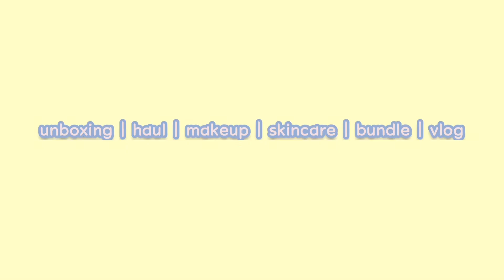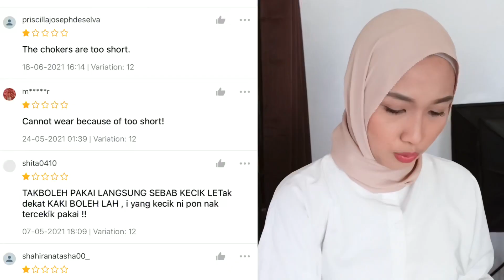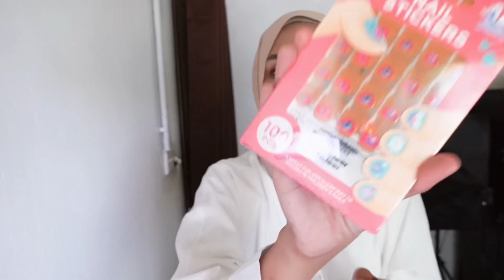Barang Murah di Shopee Minimum Spend RM0 Free Shipping | Random Item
Use my code YAYARM5 for RM5 off